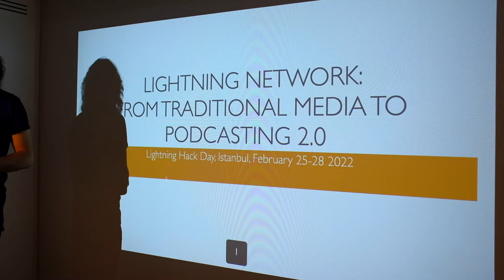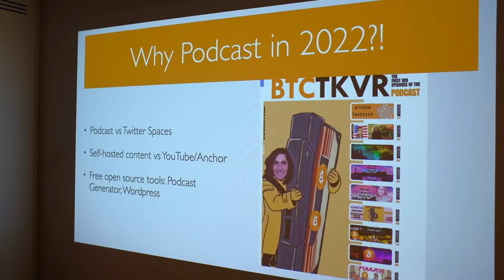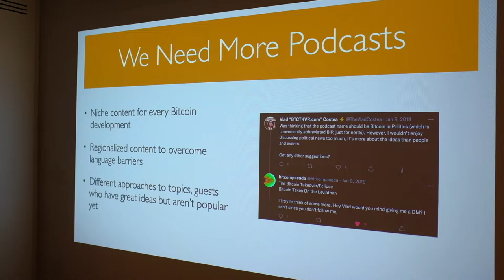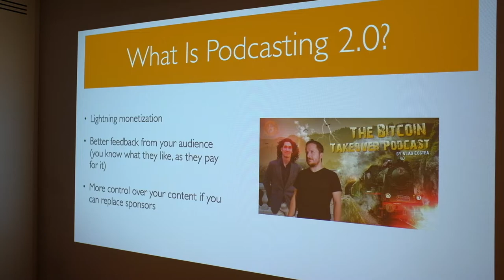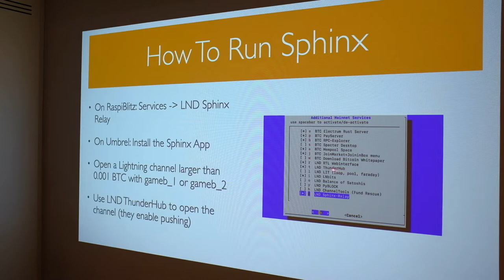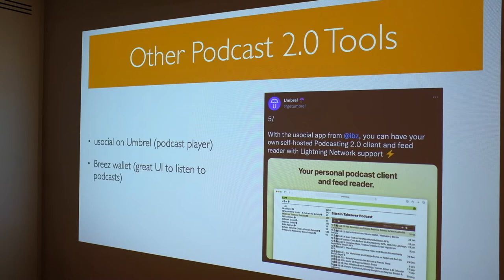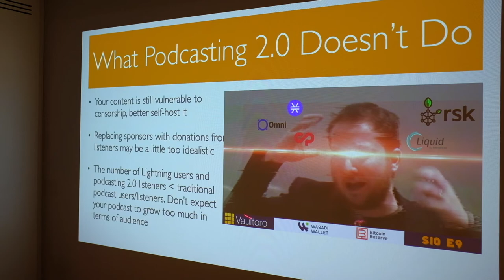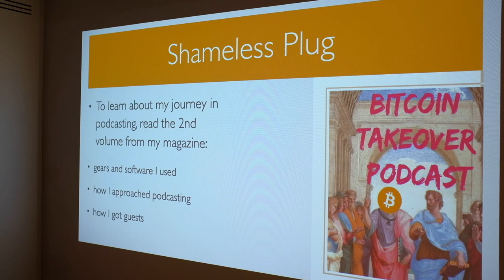Lightning Network: From Traditional Media to Podcasting 2.0 (Vlad Costea, Istanbul 2022)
Thanks to complex messaging and podcast tipping services like Sphinx, as well as value for value content databases such as PodcastIndex, today creators can monetize their work directly via Lightning Network donations.

Podcast listeners can pay per minute from a wallet like Breez, they can boost the episodes they like, and also provide direct and interactive feedback for the content that they just consumed.

Through the Lightning network-powered podcasting 2.0, the medium has the potential to significantly improve and take steps towards sovereignty. However, there are still issues with accessibility and content hosting/ownership.

In this presentation, I try to highlight how, why, and to which extent podcasters can improve their craft with a couple of Lightning network applications that they can find on every node dashboard (RaspiBlitz, MyNode, Run Citadel, Umbrel).

This presentation was recorded on February 26th 2022 in Istanbul, at Fulmo's Lightning Hack Day hackaton.